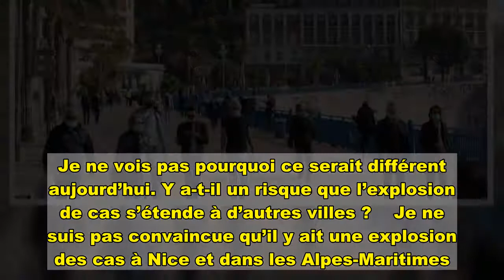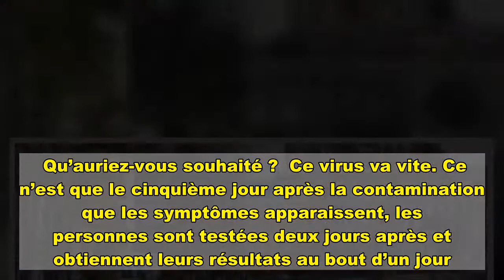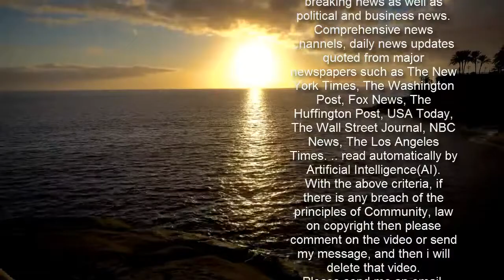« Les mesures annoncées dans les Alpes-Maritimes sont des mesurettes », déplore Catherine Hill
C’est une mesure inédite depuis le début de l’épidémie qui a été prise en France métropolitaine. Pour endiguer la propagation de Covid-19 dans les Alpes-Maritimes, le préfet Bernard Gonzalez a annoncé ce lundi 22 février un reconfinement du littoral pour les deux prochains week-ends, ainsi que la fermeture des commerces de plus de 5 000 m² et un renforcement des contrôles aux frontières. « La situation est très inquiétante et s’est considérablement dégradée. Il faut faire mieux, et plus vite », a souligné le préfet. Interrogée par « l’Obs », l’épidémiologiste Catherine Hill juge la réponse inadaptée, basée sur une analyse non pertinente.   Les mesures annoncées par le préfet dans les Alpes-Maritimes seront-elles efficaces ?  Très, très peu. Le confinement est une mesure palliative : dès qu’on déconfine, les contaminations repartent à la hausse. On l’a bien vu lors du premier et deuxième confinements. Et confiner le week-end, c’est encore plus ridicule. Les gens se croisent aussi pendant la semaine et le virus ne va pas s’arrêter de circuler seulement le week-end. Les mesures annoncées sont des mesurettes.    Selon moi, c’est également une erreur de territorialiser les mesures de restriction. D’ailleurs, c’est le cas depuis le début de l’épidémie. On a d’abord demandé de faire plus attention dans les zones rouges, ensuite on a instauré le couvre-feu dans certains départements, puis partout en France. Je ne vois pas pourquoi ce serait différent aujourd’hui. Y a-t-il un risque que l’explosion de cas s’étende à d’autres villes ?    Je ne suis pas convaincue qu’il y ait une explosion des cas à Nice et dans les Alpes-Maritimes. La situation n’est pas spectaculairement en train de s’aggraver, c’est même le contraire.INFOGRAPHIE. Covid-19 : la carte de France des départements qui inquiètent Selon moi, le taux d’incidence n’est pas le bon indicateur car il dépend du nombre et du type de personnes testées. Il vaut mieux regarder les chiffres des nouvelles admissions à l’hôpital et dans les services de réanimation. Et dans les Alpes-Maritimes, ils ne sont pas si élevés par rapport au reste du pays. C’est pire dans les Bouches-du-Rhône par exemple [14 nouvelles admissions en réanimation le 21 février, contre 3 dans les Alpes-Maritimes à la même date selon le site Géodes, NDLR]. Selon Olivier Guérin, chef du pôle gériatrie du CHU de Nice et nouveau membre du conseil scientifique, « les lieux et les circonstances de transmission, c’est notamment quand on est assis en cercle, en plein air ou pas, sans le masque ». La contamination se fait donc autant en extérieur qu’en intérieur ?   On n’en sait absolument rien. Où sont les données ? Aucune étude ne démontre cela à l’heure actuelle. En France, on ne sait absolument pas comment se font les contaminations. Pour les contaminations en plein air, cela dépend de la distance à laquelle on se trouve les uns des autres, du vent… On ne peut pas affirmer que la contamination se fait autant en extérieur qu’en intérieur.